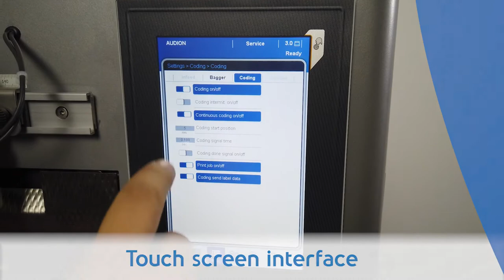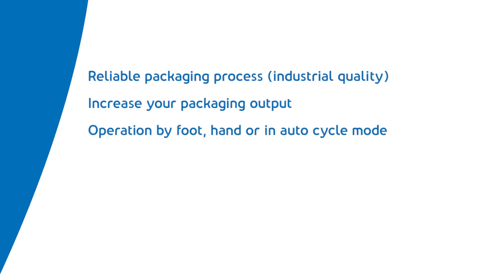Audion Speedpack Tabletop A300 SPK TT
Audion Speedpack Tabletop 300 SPK TT
A smart industrial bagger that excels in flexibility and productivity!
This tabletop all-electric automatic poly bagger efficiently bags and seals your products at high speed from pre-opened bags on roll.
Just simply choose your ideal bag size, plug in the Speedpack Tabletop and start packing your products! No compressed air is needed!
Speedpack Tabletop 300 features an industrial quality and user-friendly touchscreen interface with the capacity to store up to 50 jobs. The integrated load shelf can be adjusted to various angles, ensuring optimal set-up for bulky products.
Flexible Poly Bagging
Flexibility is critical for packaging products in poly bags. Therefore this automatic bagger is engineered to process poly bags on a roll up to 300 mm wide and 500 mm long.
Using an advanced control system the 300 SPK TT is able to operate at a rate of 30 bags/minute, ensuring that machine speed is not the limiting factor in your packaging process. Speedpack Tabletop can be loaded semi-automatically by hand or by using infeed devices that can interface directly with the PLC. This automatic bagger can be cycled by pressing a foot switch, tapping the seal bar or just in automatic mode.
Wide varieties of products can quickly be packed. Film rolls can easily be exchanged from the front side, saving operating time.
This poly bagger generates a cost efficient step forward in warehouse packaging, creating labour savings by automating your packaging process.